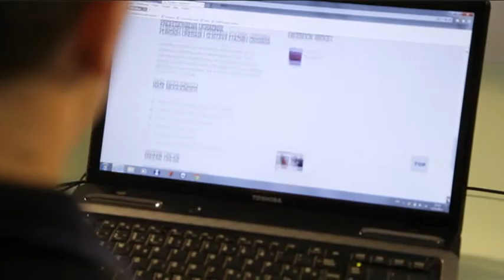100% Poduzetnik - 14.10.2013.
Priča o uspjehu: Chris i Robin Sorensen
Poduzetnički duh: SEG plinoservis (vl. Željko Mužević)
Partner: Zagrebačka banka